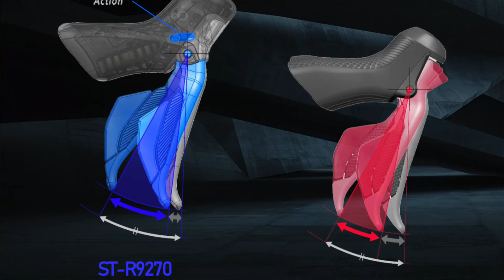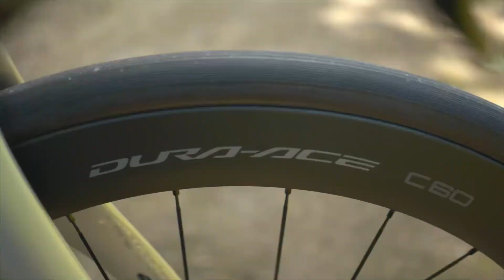Shimano Dura-Ace R9200: le specifiche del gruppo trasmissione più atteso dell'anno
Dodici velocità, gestione semiwireless e passi avanti anche dal punto di vista della velocità della cambiata. Ecco i fondamentali del nuovo gruppo trasmissione al top della Shimano, quello più utilizzato dai corridori professionisti. E a corredo di un gruppo che ora è prodotto solo in versione elettronica Di2 c'è anche una famiglia completa di ruote dedicata.